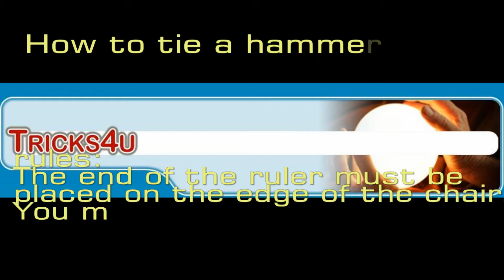The Hammer & T he Ruler